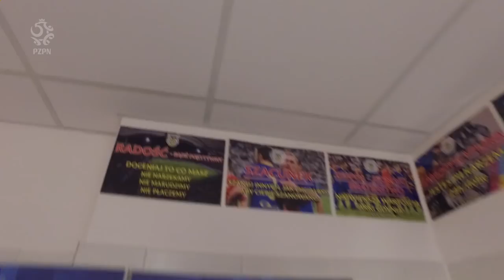U-21: szczery wywiad z Michniewiczem, debiut Kurzawy, nowy kapitan młodzieżówki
Już dziś, o godzinie 18:00, na stadionie w Gdyni reprezentacja Polski do lat 21, rozegra prawdopodobnie najważniejszy mecz bieżących eliminacji do mistrzostw Europy. Przeciwko Danii. Zobaczcie, co działo się na zgrupowaniu kadry trenera Michniewicza 24 godziny przed meczem.